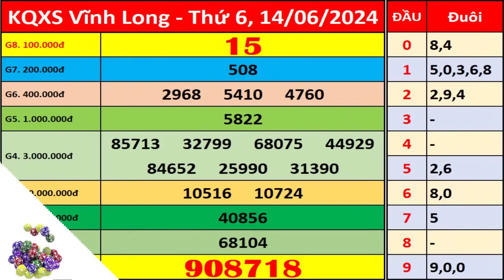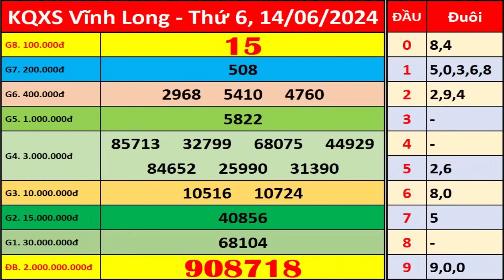Xổ số Vĩnh Long ngày 14 tháng 6 | XSVL - KQXSVL - SXVL | Xổ số kiến thiết Vĩnh Long hôm nay